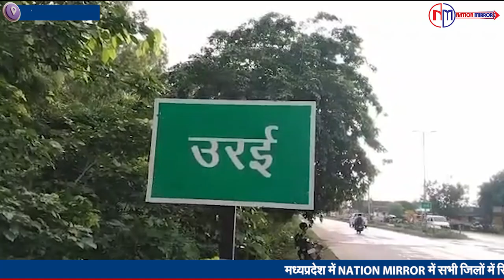Jalaun News: बीच सड़क पर रस्सी लगाकर कर रहे वसूली